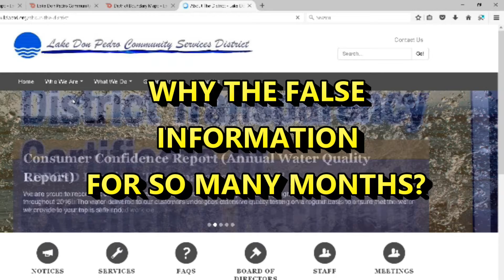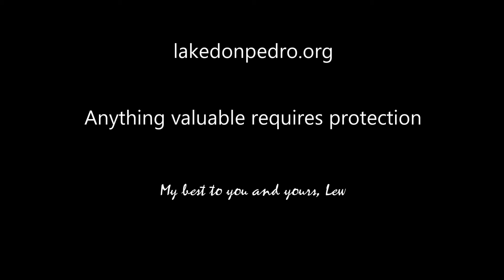WHY INCORRECT MAPS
This has been bugging me for a while.  Why did GM Pete Kampa remove from the LDPCSD website the 2014 LAFCo and District approved map illustrating the SERVICE BOUNDARY only to replace it with an antiquated and INCORRECT MAP which left the LAFCO APPROVED  LAKE SHORE RANCH 900 acre proposed subdivision annexation outside the boundary?   Heck, Kampa has been aware of this annexation for 20 years - when working here the first time.   Why repeatedly fail to disclose this information to the public at meetings during outside Merced Irrigation District Place of Use discussions?  Was he concerned such information could be interpreted as the actual motivation for those groundwater wells required to actually develop the property?   There is a reason for all this subterfuge - but what is it?